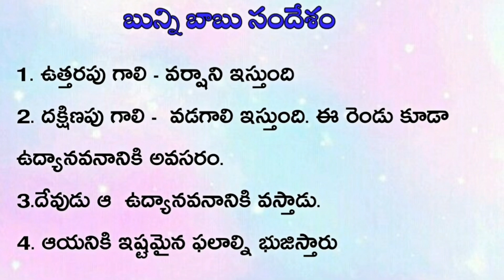Family prayer time || July 22,2020